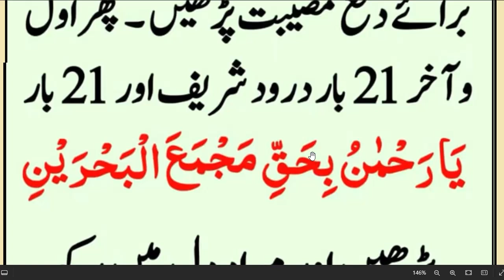daily dua every muslim |Namaz Isha| نماز عشاء کے بعد اکیس مرتبہ پڑھ کر آزما لیں